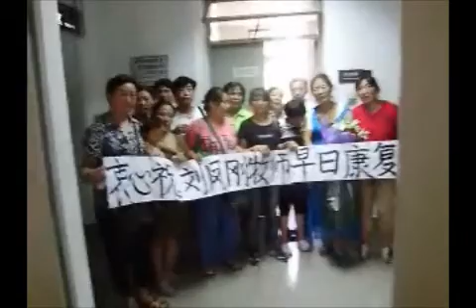在京访民看望刘凤钢牧师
2012年8月6日下午，刘凤钢牧师做心脏支架手术，来自各地在北京的访民，冒着酷暑，来到北京阜外心血管医院，看望北京家庭教会的刘凤钢牧师。还有许多前来看望刘牧师的访民遭到医院阻止，有部分访民在病区门口和刘牧师的太太表达了心意，刘太太非常感激大家来看望刘牧师。